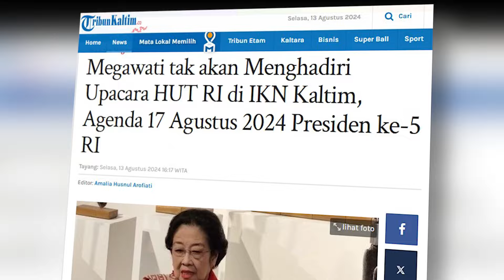Megawati tak akan Menghadiri Upacara HUT RI di IKN Kaltim, Agenda 17 Agustus 2024 Presiden ke-5 RI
Presiden ke-5 Republik Indonesia, Megawati Soekarnoputri tidak akan menghadiri Upacara HUT RI di IKN Kaltim, 17 Agustus 2024 mendatang.
Menurut Ketua DPP PDIP, Djarot Saiful Hidayat mengungkap agenda Megawati sehingga tidak dapat menghadiri Upacara HUT RI di IKN Kaltim.
Tanggal 17 Agustus 2024 nanti, Megawati dijadwalkan menjadi Inspektur Upacara di Sekolah Partai PDIP di Jakarta.
Rencana agenda kegiatan Megawati tanggal 17 Agustus 2024 nanti disampaikan Djarot Saiful Hidayat di kantor DPP PDIP, Jakarta hari ini, Selasa (13/8/2024).
“Ibu Mega diagendakan untuk mimpin upacara 17-an di sekolah partai,” kata Djarot seperti dikutip TribunKaltim.co dari Tribunnews.com di artikel berjudul Megawati Dipastikan Tak Hadiri Upacara HUT RI di IKN.
Djarot menyebut hal itu merupakan permintaan dari kader-kader PDIP langsung agar Megawati menjadi Inspektur Upacara.(*)